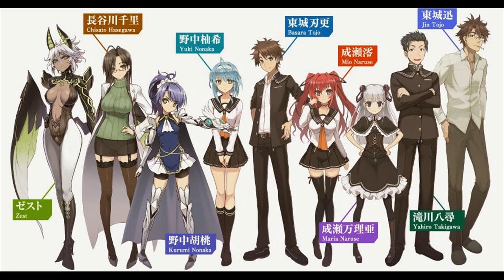Shinmai Maou no Testament Opening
This anime also known as Shinmai Maou no Keiyakusha
For me this anime kinda look like High School dxd ^^